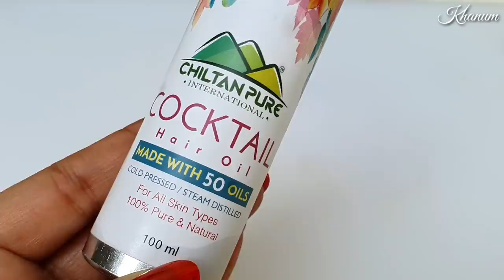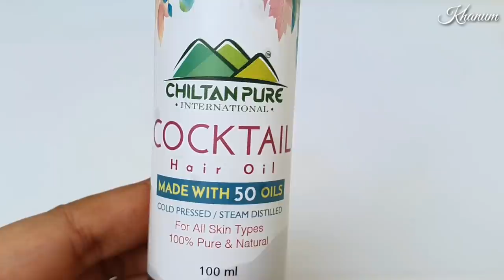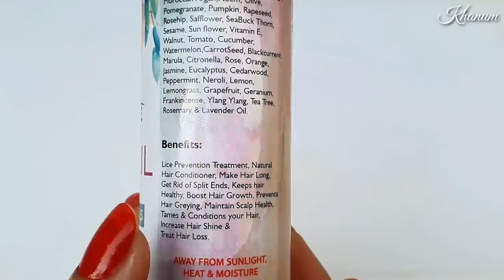I Applied 50 Oils In my Hair for Silky Healthy and Long Hair